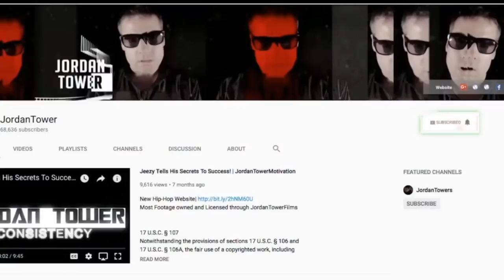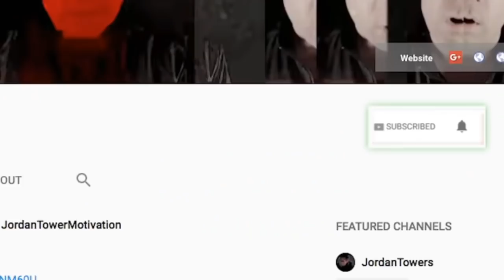Mase Claims 50 Cent would Destroy TI and Rick Ross Better Match Up, Will Mase vs Fabolous Happen?